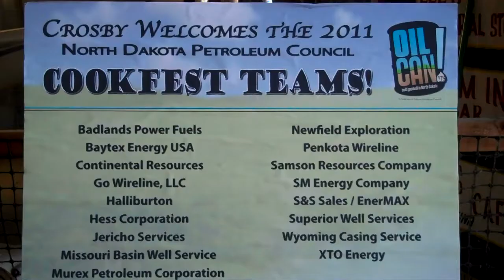Bakken Rocks CookFest - Crosby 2011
2001 Bakken Rocks CookFest held in Crosby, ND, on July 26,